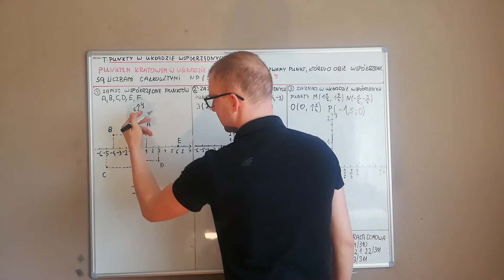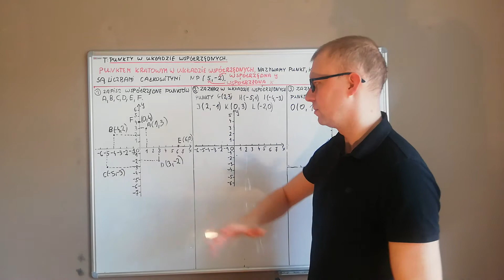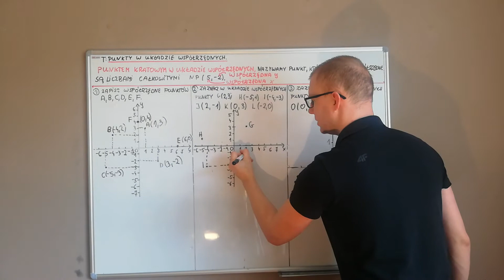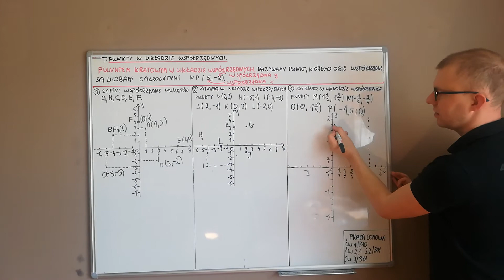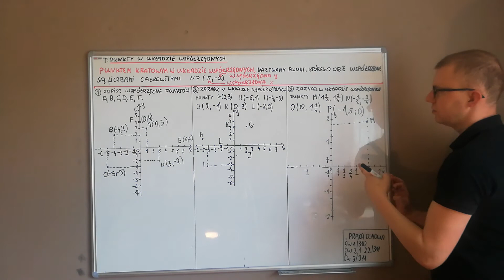Punkty w układzie współrzędnych